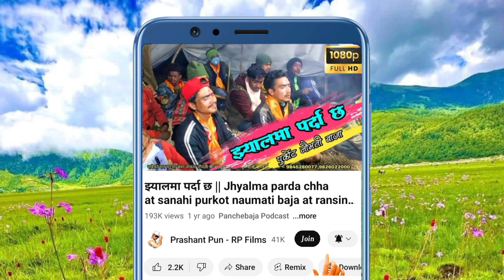Abishek and dipak Purkote naumati pancheaja burtibang baglung